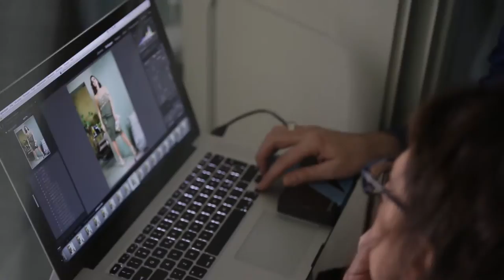Kitana spring summer 2017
Discover the new spring summer collection kitana